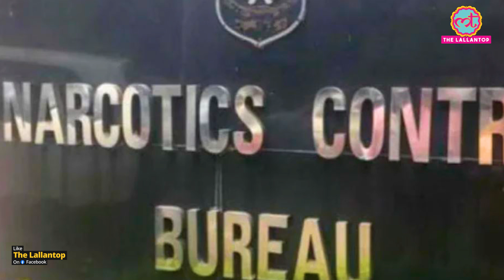समीर वानखेड़े की मुश्किलें और बढ़ीं, मुंबई के चार थानों में रिश्वत के आरोप में शिकायतें दर्ज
Sameer Wankhede’s wife Kranti Wankhede responded to claims made by Maharashtra minister Nawab Malik and Prabhakar Sail, an independent witness of the NCB (Narcotics Control Bureau) in the Aryan Khan case. As per ANI, the letter Sameer Wankhede’s wife Kranti Wankhede wrote to Uddhav Thackeray says, "We're being insulted before people every day. A woman's dignity is being toyed with in Chhatrapati Shivaji Maharaj' state. Had Balasaheb been here today, he wouldn't have liked it. He (Balasaheb) is not here today but you are. We see him in you, we trust you. I believe that you will not allow injustice to my family and me. As a Marathi, I look towards you with hopes of justice. I request you for justice."  Watch the video to know more.